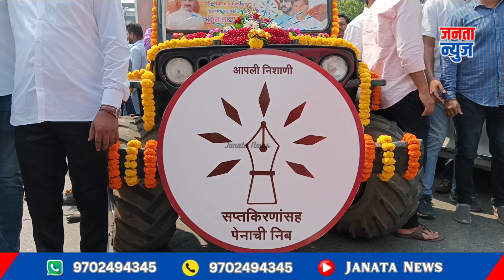महाराष्ट्र स्वराज पार्टी के प्रत्याशी अंकुश कदम के समर्थन में उमड़ी युवा वर्ग की भीड़